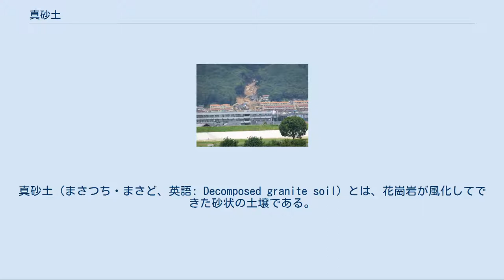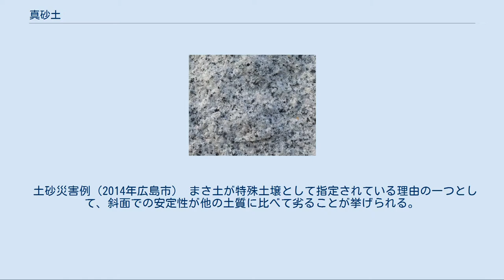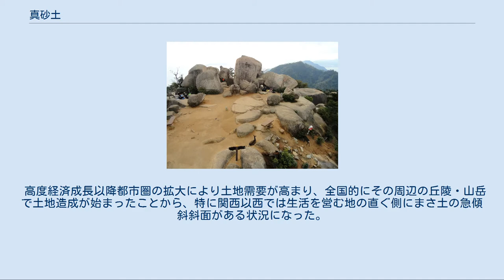真砂土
真砂土（まさつち・まさど、英語: Decomposed granite soil）とは、花崗岩が風化してできた砂状の土壌である。
 代表的な客土として用いられる反面、特殊土壌地帯災害防除及び振興臨時措置法（特土法）で指定されている特殊土壌であり、普通土とは異なる性質を持つ。
 真砂土は“きれいな砂”から名が付いたと考えられているが、いつ頃どの地域の誰が名付けたかは不明。
古くから文学的表現に用いられていたという。
 地盤工学会では「まさ土」表記で定義されているように「まさ」「マサ」のかな表記も用いられている。
 2018年平成30年7月豪雨での大手新聞各社における表記は、まさ土(読売・朝日)、真砂土(毎日)、まさ土あるいは真砂土(産経)になる。
2014年現在NHKでは土砂災害のニュース(土木系)で「まさど」、趣味の園芸(園芸系)で「まさつち」と呼称しているように、業界によって正式な読み方は異なる。
 瀬戸市周辺の愛知県から岐阜県にかけての地域では「砂婆（さば）土」と言われる。
静岡県富士山周辺に富士マサと呼ばれる土壌があるが、これは火山噴出物であるため別ものになる。
 花崗岩表面。
白っぽいのが石英、黒が雲母。
 「花崗岩」も参照 花崗岩質岩石(花崗岩・花崗閃緑岩・花崗斑岩等)は石英・長石・雲母などの鉱物結晶が密接している。
これらの結晶粒子は数mm程度のほぼ等粒で、それぞれで熱膨張率が異なるため、温度差の大きい所では粒子間の結合が弱まり風化しやすい。
膨張などの物理的風化・加水分解などの化学的風化が進行すると、細粒状になったり更に長石・雲母の一部は粘土鉱物（カオリナイト・イライト・ハロイサイト等）になったりするなどバラバラの状態になる。
この風化花崗岩の粒を“まさ（マサ・真砂）”といい、これが集まって堆積したものを“まさ土（マサ土・真砂土）”と定義している。
 まさ土は基本的性質として、粒径が不均一で鉱物組成の変化が多く、弱酸性で、ほぼ砂質土状であるが粘質土的な特徴もある。
これは構成する鉱物が花崗岩質岩石の種類や地形によって異なること、加えて風化の進行度によって生まれる粘土鉱物も異なるためである。
砂と定義されているものもあるが、シルトや粘土化した細粒土も含まれ、更に広義では礫も含まれる。
土質工学会『日本の特殊土』でまとめられている一般的な沖積砂との比較は以下の通り。
 また自然状態に近いまさ土は岩石としての特徴を残しているためある程度の粘質土的特性を残しているが、強風化や流出・撹拌などによってそれを失ったまさ土は完全に砂質土化する。
こうしたことから、粘性を残したまさ土は通気性・水はけが悪い、失ったまさ土は通気性・通水性に富む、という正反対の特徴が現れる。
状態によっては、締め固まりやすくもなるが、僅かな水でも流動しやすくもなる。
 宮島弥山頂上。
宮島は全島が花崗岩で形成されており、これら巨石群も花崗岩でその周りがまさ土。
 花崗岩は大陸地殻の全域にわたって世界中広く分布しているが、その風化残留土であるまさ土の分布は一致しない。
これはまさ土の生成に際し、岩質・地形・地質構造・地史・気候と様々な条件に左右されるためである。
例えば花崗岩の風化が進んでも侵食が激しければ、あるいは降水量が多ければ、まさ土としてその場に残らない。
 日本において特土法で指定されているまさ土地帯は、中国地方の大部分、九州・四国・近畿の一部になる。
花崗岩は全国いたるところに存在し、まさ土は東日本にも少なからず存在するが特に分布するのは西日本になる。
 庭土に使われる予定のまさ土。
 日本では花崗岩が石垣や敷石・墓石などに用いられるように、まさ土も客土として用いられる。
関西以西では広く分布することから安価で手に入れることができる。
 園芸・農業 園芸用土の代表例。
特に関西以西ではよく用いられる。
締め固まりやすいため水はけが悪く養分が少ないという特徴から普通は単体で用いられることはなく場合によっては土壌改良が必要で、他種類の用土やピートモスや腐葉土、堆肥などを配合して用いる。
 陶芸 瀬戸焼ではサバ土と呼ばれ、素地土として用いられている。
 土工 敷土・庭土、盛土や置き換え材として用いられる。
 細骨材 日本では近年海砂が環境保護の観点から採取を禁止する傾向にあるため、その代用として用いられている。
 舗装 日本では道路構造令で規定されていない。
一般的な道路舗装においては、路床や路盤には用いられるが、表層には用いられない。
簡...